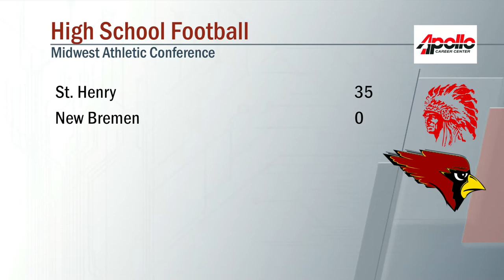St Henry vs New Bremen Football